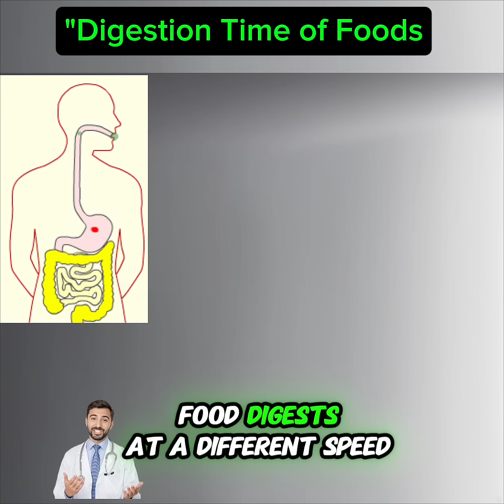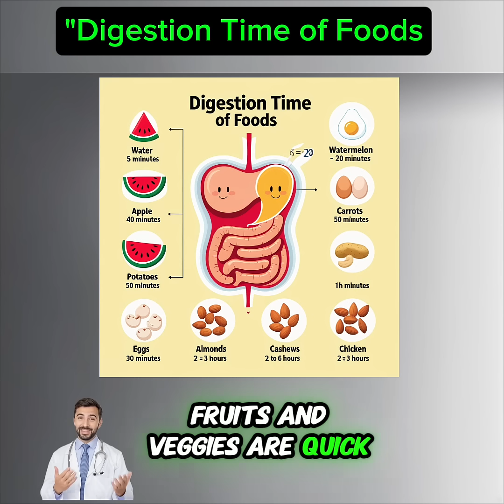Digestion Time of Foods ⏳ | Fast vs Slow | What Happens in Your Stomach#health#viralshort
Do you know how long your food stays in the stomach? 🍉 Watermelon digests in just 20 minutes, while chicken takes up to 3 hours! In this video, we’ll explore the digestion time of water, fruits, vegetables, nuts, and proteins. 🥗🍗
Watch till the end and learn how to eat smart and improve your digestion. ⏳"